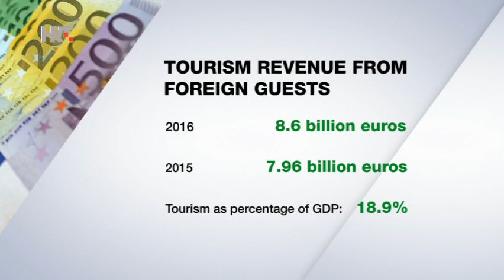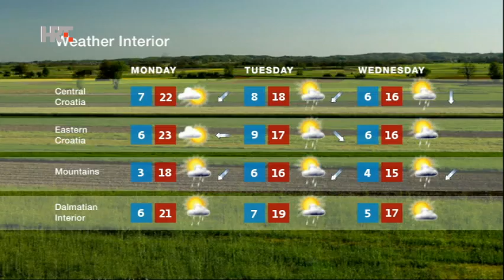NEWS HRT4 01/04/2017 21:00 CET